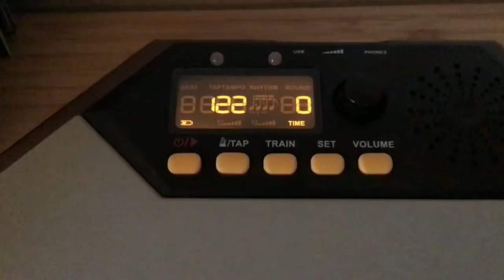Så mange slag kan jeg slå på 10 sek